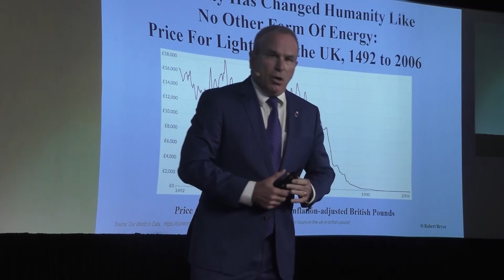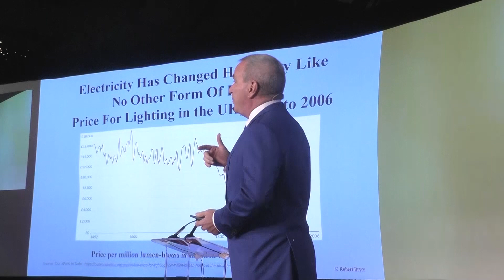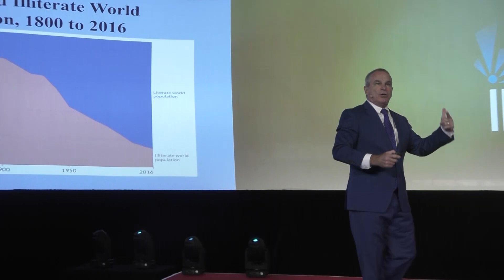Electricity Has Changed Humanity Like No Other Form of Energy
There are two epochs in human history: the Electric Age and everything that came before it. Here's a clip from a speech I gave in San Antonio on October 26, 2024.